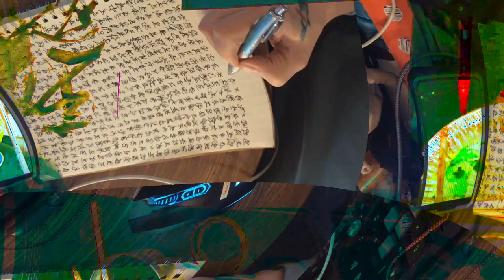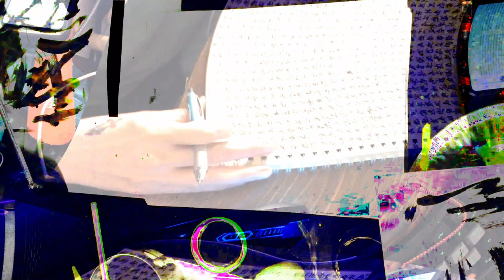[EPILEPSY WARNING] Movie 24 02 17 10h06m09s